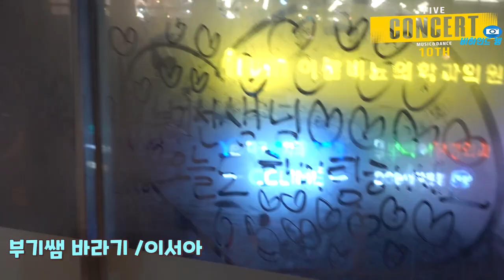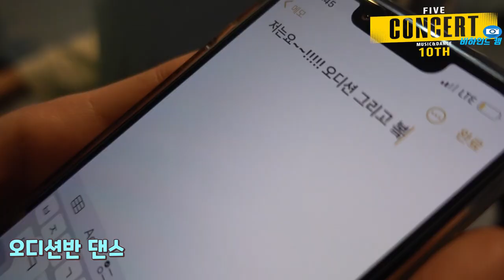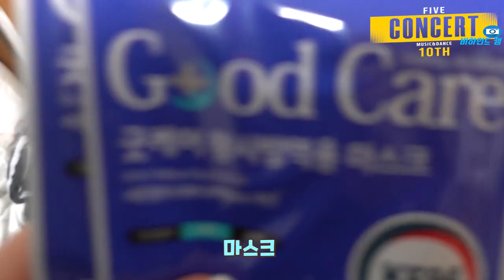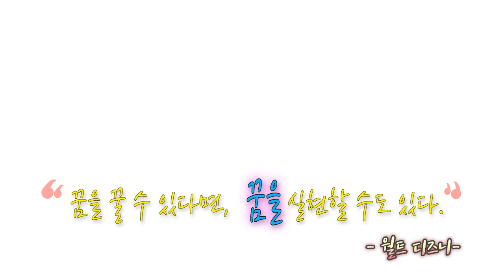2022 파이브 10th 콘서트 비하인드캠 !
2022년 연예인오디션반 & 취미반 & 예고입시/대학입시반 수시모집중!!